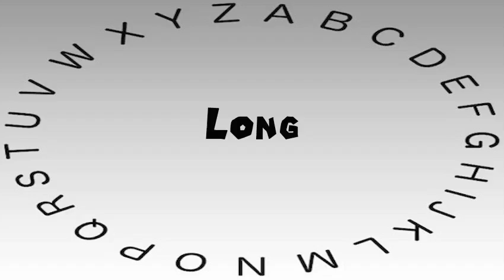How to Say or Pronounce Long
This video shows you how to say or pronounce Long.

How accurate does it say Long? How would you say Long?